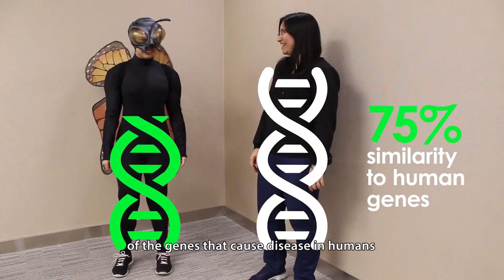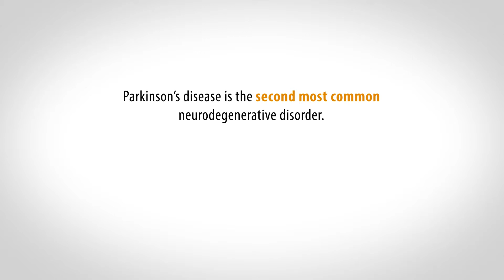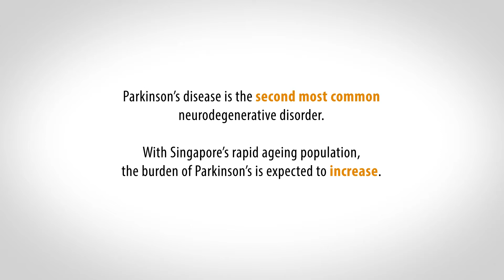Reversing Parkinson's Damage | Science In The Hospital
Flies are friends, not pests! Watch Assoc Prof Lim Kah Leong and his team from NNI reverse the damage caused by Parkinson’s Disease with the help of some unlikely friends – fruit flies.

Understand how similar these flies are to humans and their role in finding a cure for the disease.

Your support fuels innovative science that leads to tomorrow's cures.

and choose Neurosciences.

Credit: Tomorrow's Medicine, SingHealth